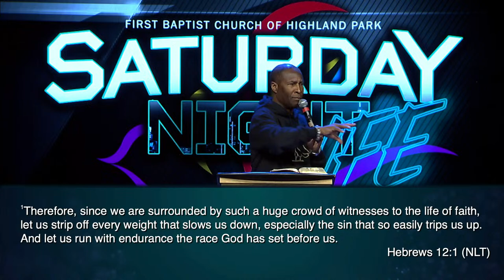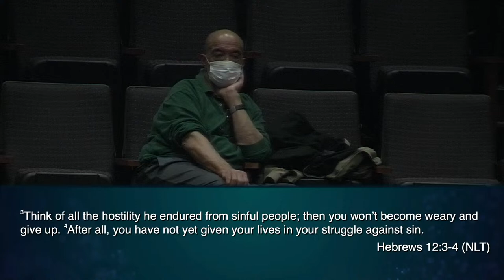Saturday Night Life Service - Saturday, April 6, 2024 - 6:30pm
Speaker: Rev. Dr. Henry P. Davis III
Sermon: “PUT IT DOWN”
Scripture: Hebrews 12:1-4 (NLT)
Date: Saturday, April 6, 2024 - 6:30pm

Thanks you for worshipping with the First Baptist Church of Highland Park
Dr. Henry P. Davis III, Pastor

Our Regular Worship Schedule is:
Saturday - 6:30 PM ET